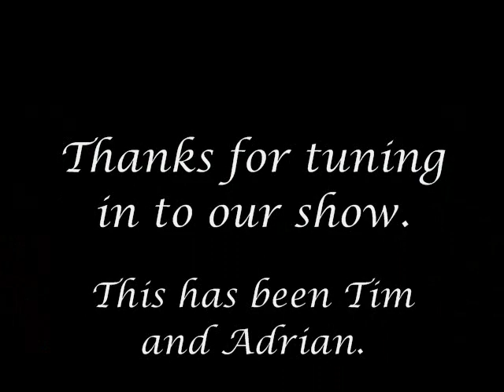TNA Cigar - Introduction to Us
Hey guys, thanks for checkin out our very first video.

TNACigar.com
Youtube.com/TNACigar